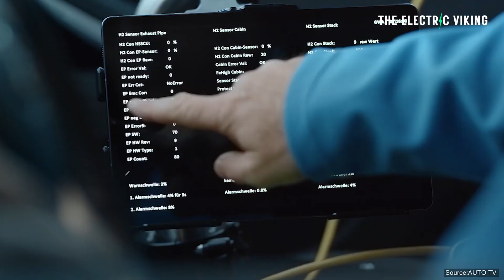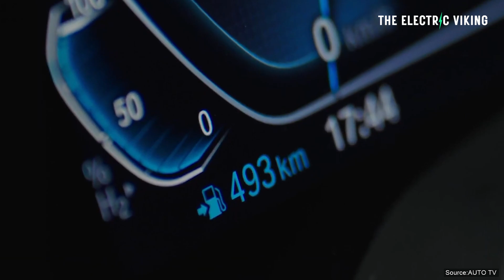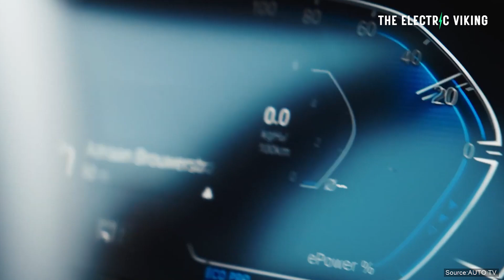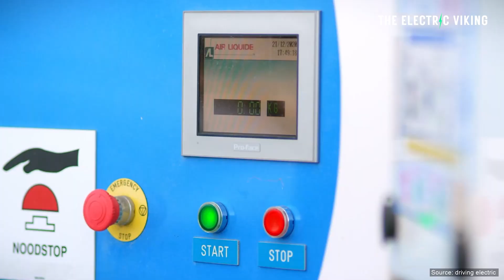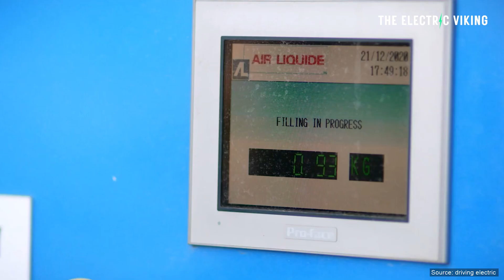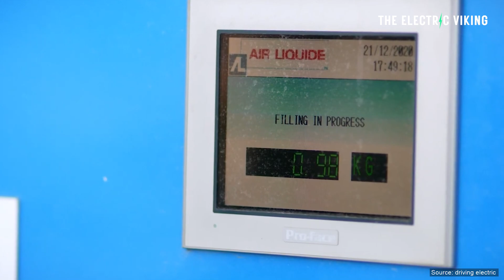BMW partners with Toyota on the future of transportation - hydrogen